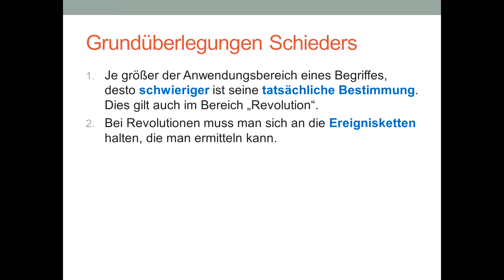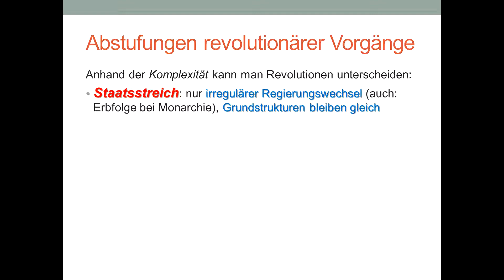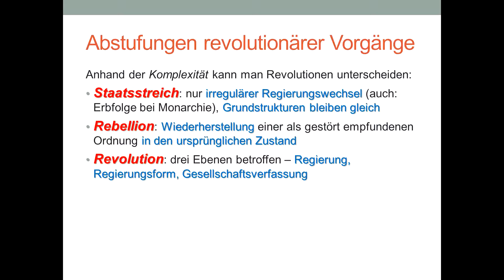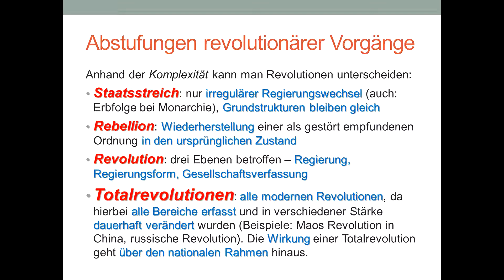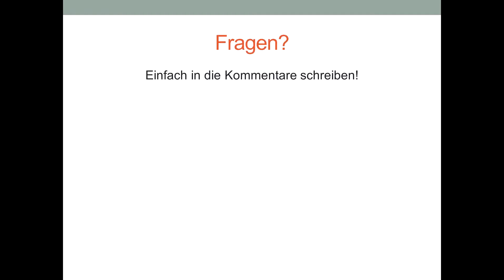Theodor Schieder: Was sind Revolutionen? (Geschichte, Q-Phase, Semester 1, Kernmodul)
Hier ein wirklich kurzer Überblick über Theodor Schieders Überlegungen zum Revolutionsbegriff.